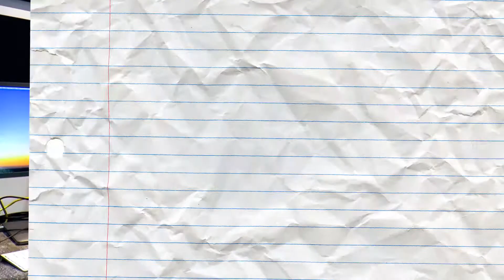Building Engagement Every Day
Our second video from New Series 60- sec solutions.
How do we keep people engaged?
Especially, when there's a lot going on, they're under pressure and when I- as a leader- might be too busy to pay them proper attention.
You can find your answers in this short video. Let us know your thoughts!